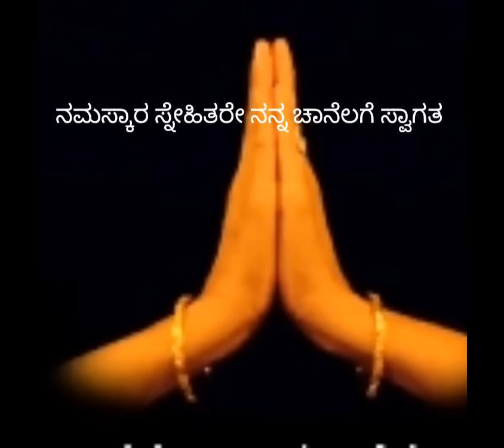ನಾಳೆ ಹನುಮದ್ವ್ರತ ಈ ದಿನ ಸಂಕಲ್ಪ ಮಾಡಿ ಹರಕೆ ಕಟ್ಟಿಕೊಂಡರೆ ಬೇಗ ಇಷ್ಟಾರ್ಥ ಸಿದ್ಧಿ ಯಾಗುವದು ಪೂಜಾ ವಿಧಾನ ಸಂಕಲ್ಪ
ಆಂಜನೇಯ ಅಷ್ಟೋತ್ತರ ಶತ ನಾಮಾವಳಿ*

ಓಂ ಶ್ರೀ ಆಂಜನೇಯಾಯ ನಮಃ
ಓಂ ಮಹಾವೀರಾಯ ನಮಃ
ಓಂ ಹನುಮತೇ ನಮಃ
ಓಂ ಮಾರುತಾತ್ಮಜಾಯ ನಮಃ
ಓಂ ತತ್ತ್ವಜ್ಞಾನಪ್ರದಾಯ ನಮಃ
ಓಂ ಸೀತಾದೇವೀಮುದ್ರಾಪ್ರದಾಯಕಾಯ ನಮಃ
ಓಂ ಅಶೋಕವನಿಕಾಚ್ಚೇತ್ರೇ ನಮಃ
ಓಂ ಸರ್ವಮಾಯಾವಿಭಂಜನಾಯ ನಮಃ
ಓಂ ಸರ್ವಬಂಧವಿಮೋಕ್ತ್ರೇ ನಮಃ
ಓಂ ರಕ್ಷೋವಿಧ್ವಂಸಕಾರಕಾಯನಮಃ (10)
ಓಂ ವರವಿದ್ಯಾ ಪರಿಹಾರಾಯ ನಮಃ
ಓಂ ಪರಶೌರ್ಯ ವಿನಾಶನಾಯ ನಮಃ
ಓಂ ಪರಮಂತ್ರ ನಿರಾಕರ್ತ್ರೇ ನಮಃ
ಓಂ ಪರಮಂತ್ರ ಪ್ರಭೇದಕಾಯ ನಮಃ
ಓಂ ಸರ್ವಗ್ರಹ ವಿನಾಶಿನೇ ನಮಃ
ಓಂ ಭೀಮಸೇನ ಸಹಾಯಕೃತೇ ನಮಃ
ಓಂ ಸರ್ವದುಃಖ ಹರಾಯ ನಮಃ
ಓಂ ಸರ್ವಲೋಕ ಚಾರಿಣೇ ನಮಃ
ಓಂ ಮನೋಜವಾಯ ನಮಃ
ಓಂ ಪಾರಿಜಾತ ಧೃಮಮೂಲಸ್ಥಾಯ ನಮಃ (20)
ಓಂ ಸರ್ವಮಂತ್ರ ಸ್ವರೂಪವತೇ ನಮಃ
ಓಂ ಸರ್ವತಂತ್ರ ಸ್ವರೂಪಿಣೇ ನಮಃ
ಓಂ ಸರ್ವಯಂತ್ರಾತ್ಮಕಾಯ ನಮಃ
ಓಂ ಕಪೀಶ್ವರಾಯ ನಮಃ
ಓಂ ಮಹಾಕಾಯಾಯ ನಮಃ
ಓಂ ಸರ್ವರೋಗಹರಾಯ ನಮಃ
ಓಂ ಪ್ರಭವೇ ನಮಃ
ಓಂ ಬಲಸಿದ್ಧಿಕರಾಯ ನಮಃ
ಓಂ ಸರ್ವವಿದ್ಯಾಸಂಪತ್ರ್ಪದಾಯಕಾಯ ನಮಃ
ಓಂ ಕಪಿಸೇನಾ ನಾಯಕಾಯ ನಮಃ (30)
ಓಂ ಭವಿಷ್ಯಚ್ಚತುರಾನನಾಯ ನಮಃ
ಓಂ ಕುಮಾರ ಬ್ರಹ್ಮಚಾರಿಣೇ ನಮಃ
ಓಂ ರತ್ನಕುಂಡಲ ದೀಪ್ತಿಮತೇ ನಮಃ
ಓಂ ಸಂಚಲದ್ವಾಲ ಸನ್ನದ್ಧಲಂಬಮಾನ ಶಿಖೋಜ್ಜ್ವಲಾಯ ನಮಃ
ಓಂ ಗಂಧರ್ವ ವಿದ್ಯಾತತ್ತ್ವಜ್ಞಾಯ ನಮಃ
ಓಂ ಮಹಾಬಲಪರಾಕ್ರಮಾಯ ನಮಃ
ಓಂ ಕಾರಾಗೃಹ ವಿಮೋಕ್ತ್ರೇ ನಮಃ
ಓಂ ಶೃಂಖಲಾಬಂಧವಿಮೋಚಕಾಯ ನಮಃ
ಓಂ ಸಾಗರೋತ್ತಾರಕಾಯ ನಮಃ
ಓಂ ಪ್ರಾಜ್ಞಾಯ ನಮಃ (40)
ಓಂ ರಾಮದೂತಾಯ ನಮಃ
ಓಂ ಪ್ರತಾಪವತೇ ನಮಃ
ಓಂ ವಾನರಾಯ ನಮಃ
ಓಂ ಕೇಸರೀಸುತಾಯ ನಮಃ
ಓಂ ಸೀತಾಶೋಕ ನಿವಾರಣಾಯ ನಮಃ
ಓಂ ಅಂಜನಾ ಗರ್ಭಸಂಭೂತಾಯ ನಮಃ
ಓಂ ಬಾಲಾರ್ಕ ಸದೃಶಾನನಾಯ ನಮಃ
ಓಂ ವಿಭೀಷಣ ಪ್ರಿಯಕರಾಯ ನಮಃ
ಓಂ ದಶಗ್ರೀವ ಕುಲಾಂತಕಾಯ ನಮಃ
ಓಂ ಲಕ್ಷ್ಮಣ ಪ್ರಾಣದಾತ್ರೇ ನಮಃ (50)
ಓಂ ವಜ್ರಕಾಯಾಯ ನಮಃ
ಓಂ ಮಹಾದ್ಯುತಯೇ ನಮಃ
ಓಂ ಚಿರಂಜೀವಿನೇ ನಮಃ
ಓಂ ರಾಮಭಕ್ತಾಯ ನಮಃ
ಓಂ ದೈತ್ಯಕಾರ್ಯ ವಿಘಾತಕಾಯ ನಮಃ
ಓಂ ಅಕ್ಷಹಂತ್ರೇ ನಮಃ
ಓಂ ಕಾಂಚನಾಭಾಯ ನಮಃ
ಓಂ ಪಂಚವಕ್ತ್ರಾಯ ನಮಃ
ಓಂ ಮಹಾತಪಸೇ ನಮಃ
ಓಂ ಲಂಕಿಣೀಭಂಜನಾಯ ನಮಃ (60)
ಓಂ ಶ್ರೀಮತೇ ನಮಃ
ಓಂ ಸಿಂಹಿಕಾಪ್ರಾಣಭಂಜನಾಯ ನಮಃ
ಓಂ ಗಂಧಮಾದನ ಶೈಲಸ್ಥಾಯ ನಮಃ
ಓಂ ಲಂಕಾಪುರ ವಿದಾಹಕಾಯ ನಮಃ
ಓಂ ಸುಗ್ರೀವ ಸಚಿವಾಯ ನಮಃ
ಓಂ ಧೀರಾಯ ನಮಃ
ಓಂ ಶೂರಾಯ ನಮಃ
ಓಂ ದೈತ್ಯಕುಲಾಂತಕಾಯ ನಮಃ
ಓಂ ಸುರಾರ್ಚಿತಾಯ ನಮಃ
ಓಂ ಮಹಾತೇಜಸೇ ನಮಃ (70)
ಓಂ ರಾಮಚೂಡಾಮಣಿ ಪ್ರದಾಯ ನಮಃ
ಓಂ ಕಾಮರೂಪಿಣೇ ನಮಃ
ಓಂ ಶ್ರೀ ಪಿಂಗಳಾಕ್ಷಾಯ ನಮಃ
ಓಂ ವಾರ್ಧಿಮೈನಾಕಪೂಜಿತಾಯ ನಮಃ
ಓಂ ಕಬಳೀಕೃತ ಮಾರ್ತಾಂಡಮಂಡಲಾಯ ನಮಃ
ಓಂ ವಿಜಿತೇಂದ್ರಿಯಾಯ ನಮಃ
ಓಂ ರಾಮಸುಗ್ರೀವ ಸಂಧಾತ್ರೇ ನಮಃ
ಓಂ ಮಹಾರಾವಣ ಮರ್ದನಾಯ ನಮಃ
ಓಂ ಸ್ಫಟಿಕಾಭಾಯ ನಮಃ
ಓಂ ವಾಗಧೀಶಾಯ ನಮಃ (80)
ಓಂ ನವವ್ಯಾಕೃತಿ ಪಂಡಿತಾಯ ನಮಃ
ಓಂ ಚತುರ್ಬಾಹವೇ ನಮಃ
ಓಂ ದೀನಬಂಧವೇ ನಮಃ
ಓಂ ಮಹಾತ್ಮನೇ ನಮಃ
ಓಂ ಭಕ್ತವತ್ಸಲಾಯ ನಮಃ
ಓಂ ಸಂಜೀವನ ನಗಾರ್ತ್ರೇ ನಮಃ
ಓಂ ಶುಚಯೇ ನಮಃ
ಓಂ ವಾಗ್ಮಿನೇ ನಮಃ
ಓಂ ದೃಢವ್ರತಾಯ ನಮಃ (90)
ಓಂ ಕಾಲನೇಮಿ ಪ್ರಮಥನಾಯ ನಮಃ
ಓಂ ಹರಿಮರ್ಕಟ ಮರ್ಕಟಾಯನಮಃ
ಓಂ ದಾಂತಾಯ ನಮಃ
ಓಂ ಶಾಂತಾಯ ನಮಃ
ಓಂ ಪ್ರಸನ್ನಾತ್ಮನೇ ನಮಃ
ಓಂ ಶತಕಂಠ ಮದಾಪಹೃತೇನಮಃ
ಓಂ ಯೋಗಿನೇ ನಮಃ
ಓಂ ರಾಮಕಥಾಲೋಲಾಯ ನಮಃ
ಓಂ ಸೀತಾನ್ವೇಷಣ ಪಂಡಿತಾಯ ನಮಃ
ಓಂ ವಜ್ರನಖಾಯ ನಮಃ (100)
ಓಂ ರುದ್ರವೀರ್ಯ ಸಮುದ್ಭವಾಯ ನಮಃ
ಓಂ ಇಂದ್ರಜಿತ್ಪ್ರಹಿತಾಮೋಘ ಬ್ರಹ್ಮಾಸ್ತ್ರನಿವಾರಕಾಯ ನಮಃ
ಓಂ ಪಾರ್ಥಧ್ವಜಾಗ್ರ ಸಂವಾಸಿನೇ ನಮಃ
ಓಂ ಶರಪಂಜರ ಭೇದಕಾಯ ನಮಃ
ಓಂ ದಶಬಾಹವೇ ನಮಃ
ಓಂ ಲೋಕಪೂಜ್ಯಾಯ ನಮಃ
ಓಂ ಜಾಂಬವತೀತ್ಪ್ರೀತಿವರ್ಧನಾಯ ನಮಃ
ಓಂ ಸೀತಾಸಮೇತ ಶ್ರೀರಾಮಪಾದಸೇವಾದುರಂಧರಾಯ ನಮಃ (108)